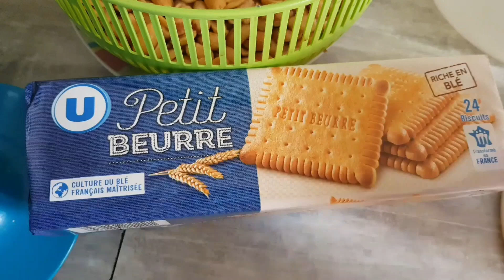Gateux l'aid sans cuisson facile a réalisé sans four gâteaux_sans_cuisson #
gateux sans four
gateux sans cuisson
اهلا وسهلا مشاهدي الكرام وصفة حلوة بدون فرن سهلة و سريعة فالتحضير تجدون الوصفة بالعربية  👇

les ingrédients

⏯400g des cacahuètes grillées non salé
⏯160g des biscuits petit beurre
⏯caramel